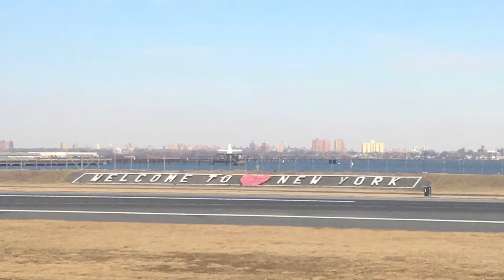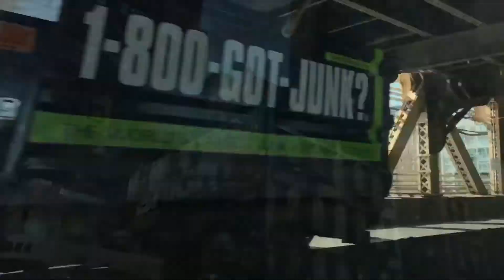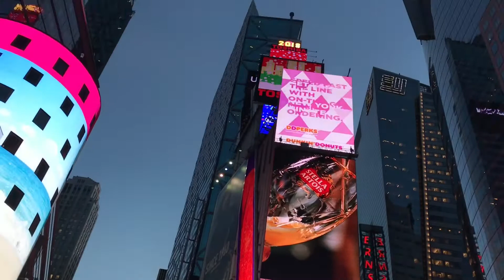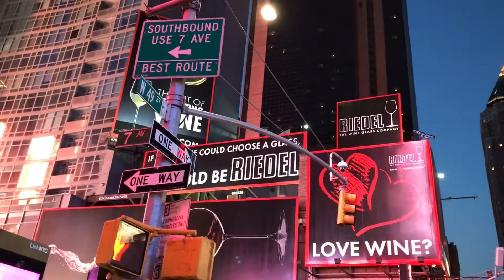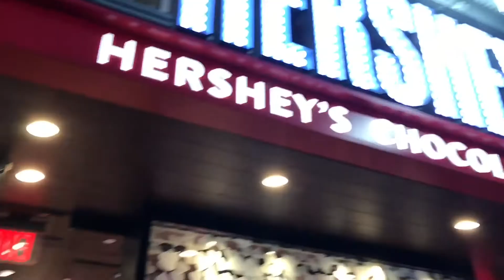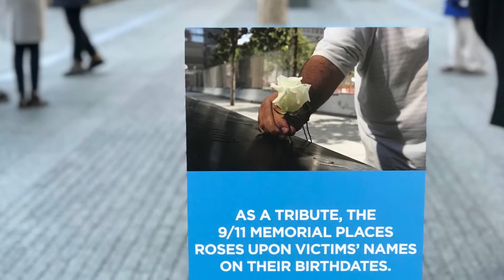New York City Travel Vlog 2018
My first trip to NYC with my husband❤️ Times Square, ferry ride, Statue of Liberty, Freedom Tower, R Cafe, Empire State Building & more!